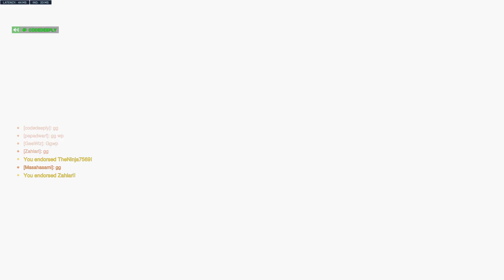Earning my pilots license - D.Va quickplay w/ friends [Overwatch 2]